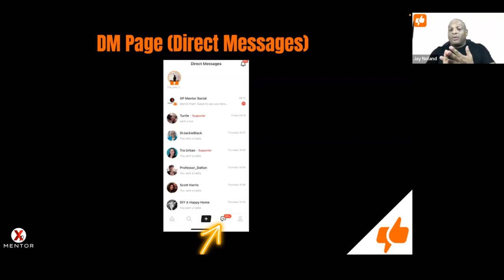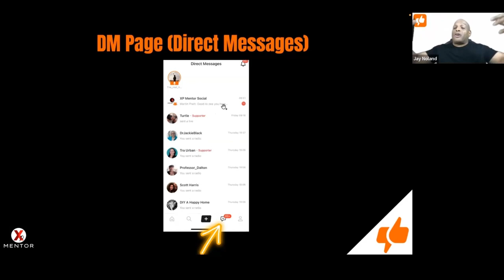How to use the CLAPPER DM Feature: Connect, Engage, and Monetize Through Direct Messaging 💬💰🌟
Looking to elevate your Clapper experience with Direct Messaging? (Also known as DMs) In "How to Use the Clapper DM Page," I'll take you through the essentials of using Clapper's Direct Message feature, enabling you to connect with your audience, engage in meaningful conversations, and even monetize through DMs! Let's dive in! 📱🎉

Unlock the potential of Clapper's DM feature and deepen your connection with your audience. 🌐🚀